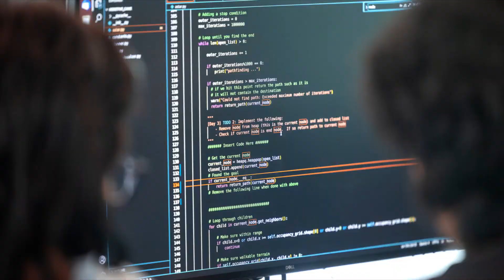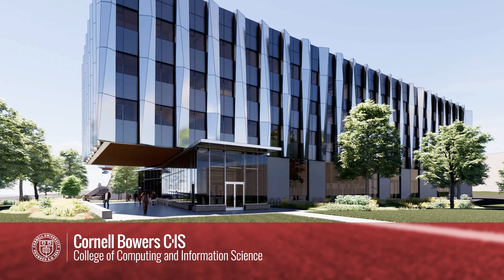Cornell Bowers CIS College Naming and Groundbreaking Celebration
Cornell Bowers CIS gets ready for a new era.